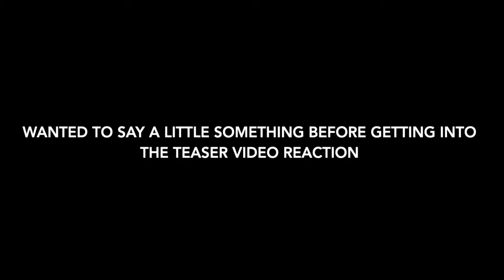BTS "Dynamite" MV Teaser [Reaction]